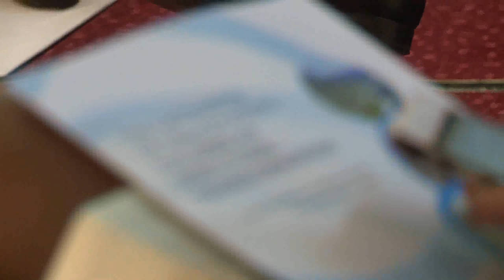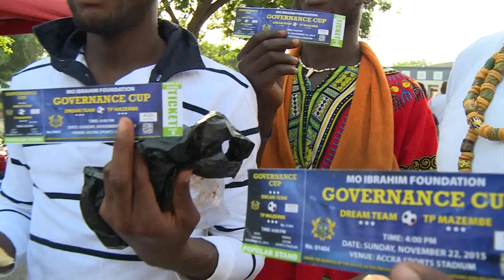The Mo Ibrahim Foundation Governance Weekend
Africa’s cities are vibrant centres of innovation, business growth, and social inclusion, which can drive significant GDP growth across the continent. They are also home to some of the world’s largest slums, suffer from inadequate infrastructure and lack of opportunity.

The 2015 Ibrahim Forum, dedicated to “African Urban Dynamics” brought together politicians, policy makers, business leaders and civil society representatives from Africa and Africa’s international partners to explore those countervailing forces.

Mo Ibrahim, Founder and Chairman of the Mo Ibrahim Foundation which established the Forum in 2010, opened the session by noting that cities are incubators for finding innovative solutions to some of the biggest problems facing Africa, around the environment, development, food security and other issues.